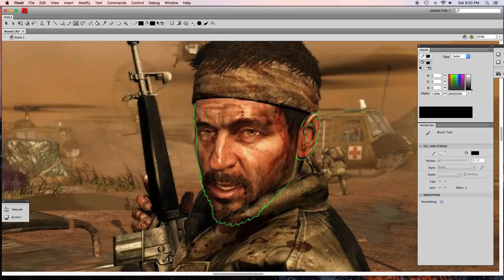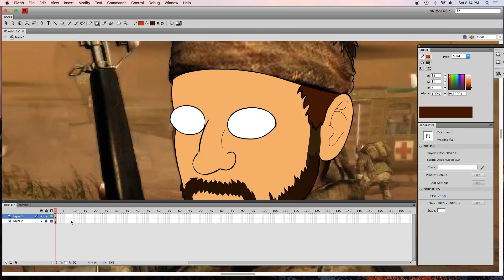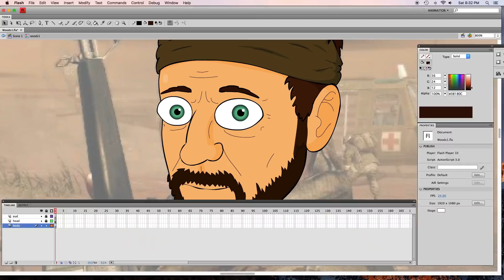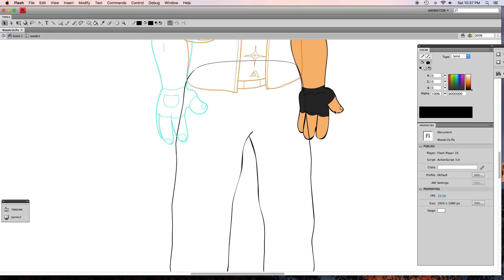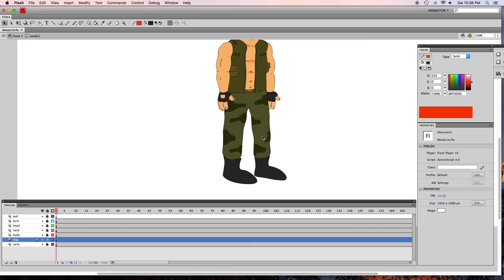Behind The Scenes - BLACK OPS THE MUSICAL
Behind the scenes of Call of Duty: Black Ops The Musical

In this behind-the-scenes video, Logan and Whitney are feeling creative burnout, so the ever loyal and hardworking Apollo the dog takes over the creative process and shows off a sped-up drawing of Sgt. Frank Woods.